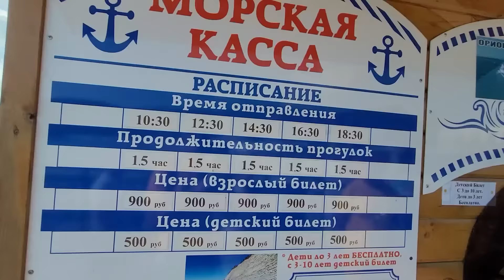Кабардинка. Пляжи переполнены, море закипает, мест уже нет. Мнение отдыхающих.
Всем привет из Кабардинка!

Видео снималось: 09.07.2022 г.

Наши группы в Телеграм: Папа Может. Новости юга
Папа Может общалка: